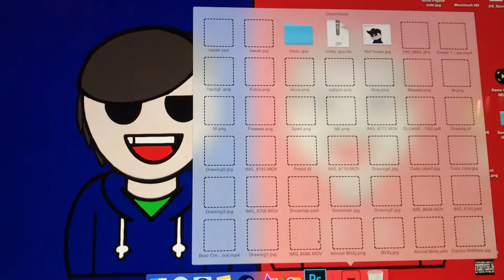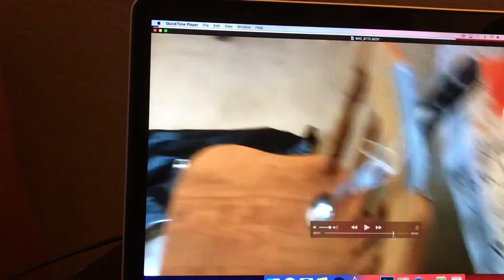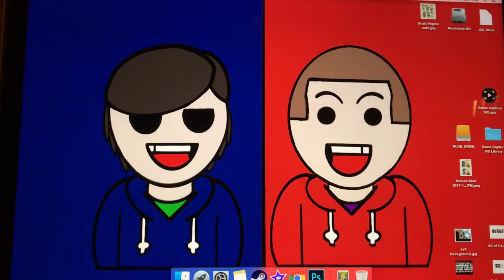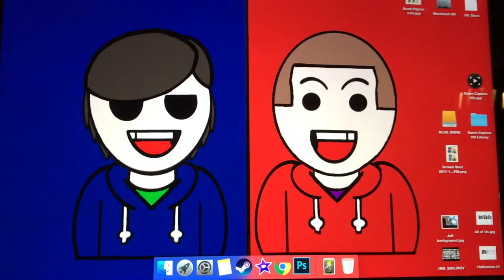Sorry guys i'm sick